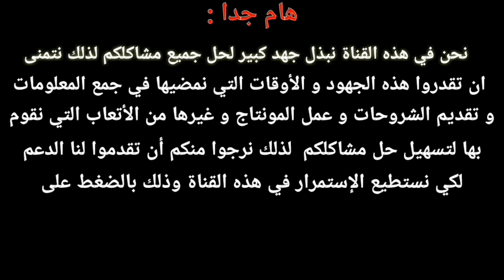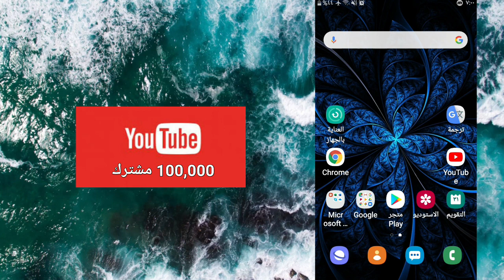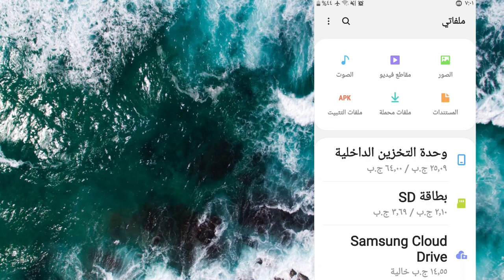حل مشكلة التطبيق ليس مثبتا عند تنزيل تطبيقات اندرويد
تنزيل التطبيقات المستخدمة في الشروحات من قناتي على التلجرام :
حل مشكلة لم يتم تثبيت التطبيق